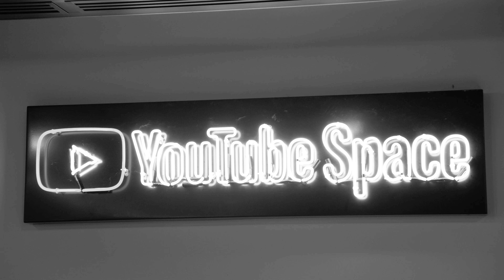The Temperance Movement - Caught in the Middle (Live at YouTube Space, London) (Official Video)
2019 UK tour with Blue Oyster Cult February
21 - UEA, Norwich
February 22 - Eventim Apollo, London
February 23 - 02 Academy, Oxford
February 24 - O2 Academy, Newcastle
February 26 - 02 Academy, Leeds
February 27 - 02 Institute, Birmingham
February 28 - Anson Rooms, Bristol
March 01 - Academy, Manchester